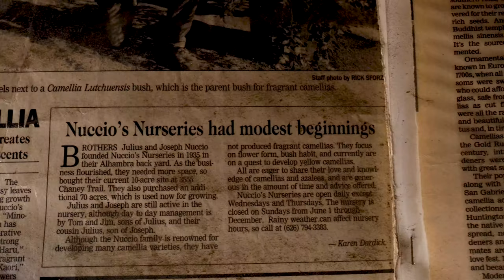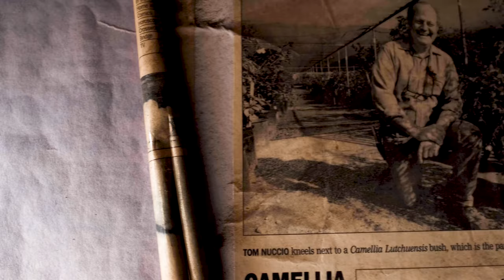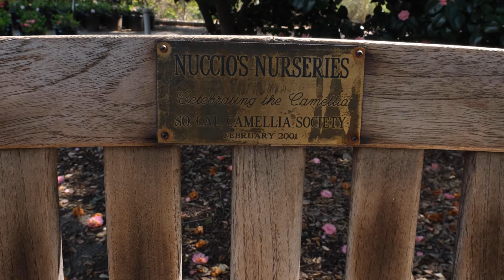Nuccio's Nurseries | World Famous Camellias and Azaleas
Tom and Jim Nuccio, owners of Nuccio's Nurseries, share the lush history behind their beautiful nursery located in the foothills of Altadena, California. With decades of experience in growing some of the most beautiful flowers in the world, camellias and azaleas, these humble brothers are known as the kings of camellias.

Produced by Jim Fitzpatrick & Barbara Carroll
Directed and Edited by Brandon Slavinski
Filmed by Brandon and Molly Slavinski

0:00 Intro
0:25 Meet Tom & Jim Nuccio
0:34 History of the Property
2:15 Tom & Jim Continue the Legacy
4:03 Old School Cool Cultivation
5:07 Nuccio's Favorites
6:22 Types of Camellias
8:36 Best Sellers
9:26 The Nuccio's Way
10:47 The International Camellia Society
11:23 Thank You